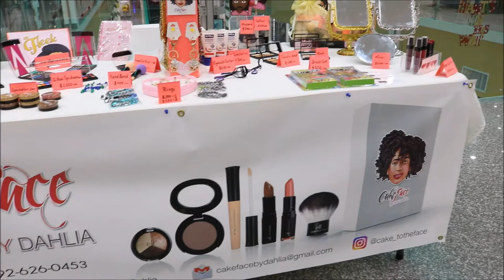AWE Women Christmas Market PART 1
Women’s Christmas Market, an event brought together by Association of Women Entrepreneurs (AWE) at the Giftland Mall, ECD. Shoppers were offered great  products and services for the Christmas holidays from more than 15 women entrepreneurs.